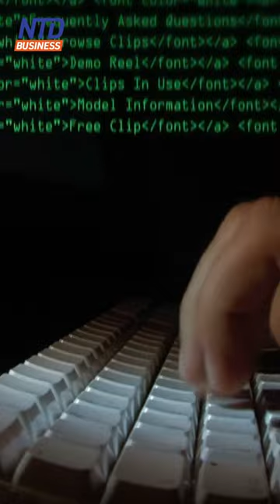FBI Director Christopher Wray Warns About Chinese Artificial Intelligence At WEF Davos